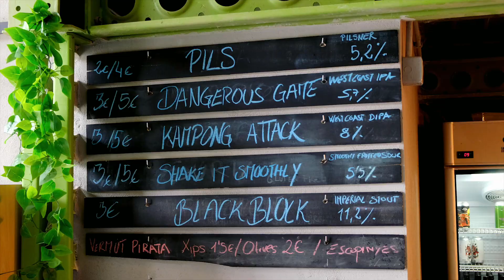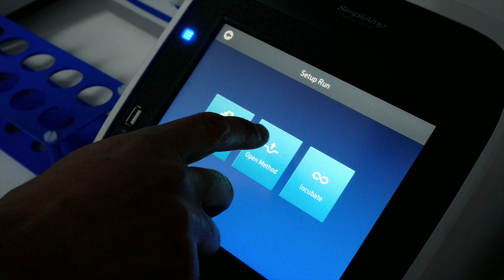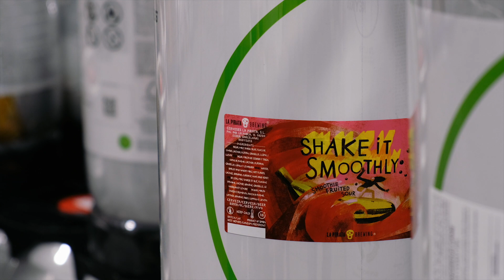LA PIRATA | Aran León de La Pirata – VERIFLOW